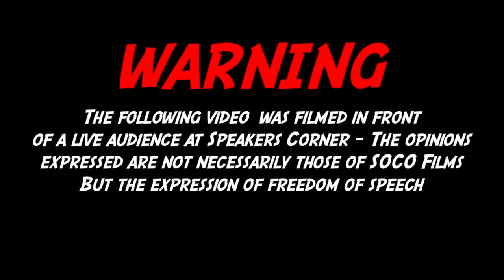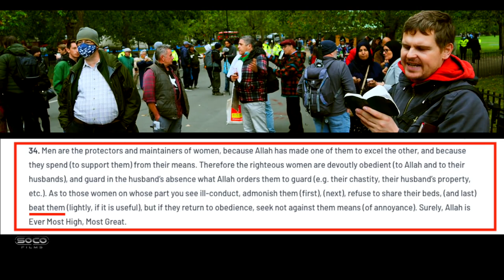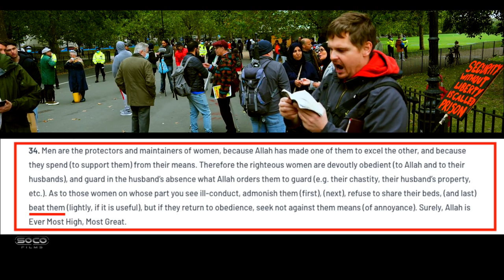Islamisation of France & its impact on women the hypocrisy & limp wristed response of liberals!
or